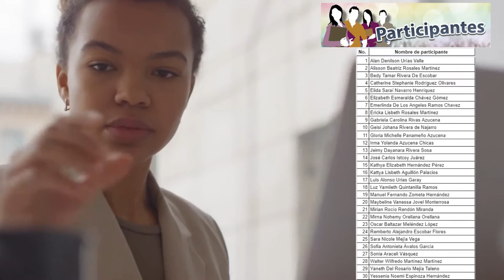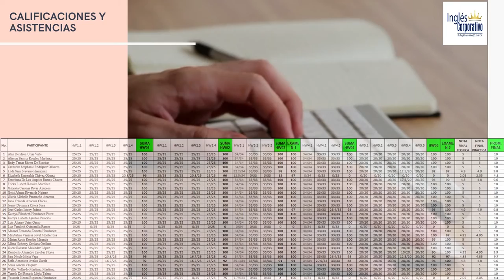Ingles Corporativo-Informe-Técnico Financiero-FI-2726-952